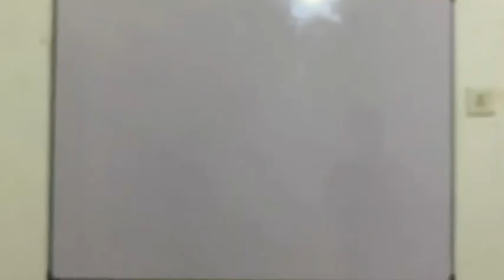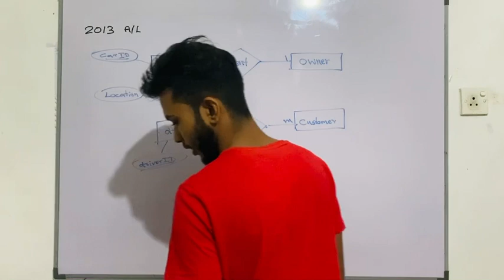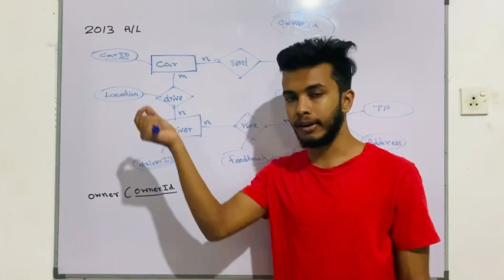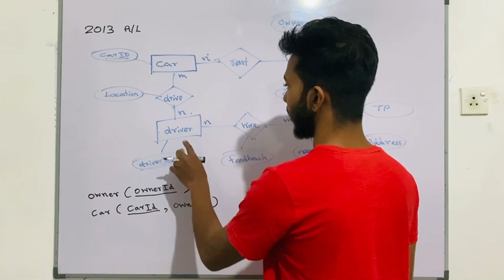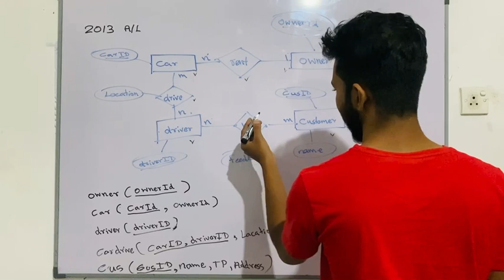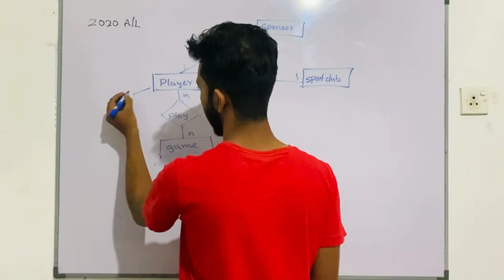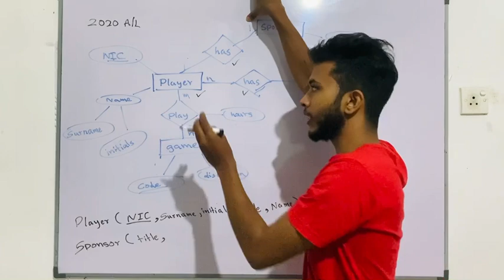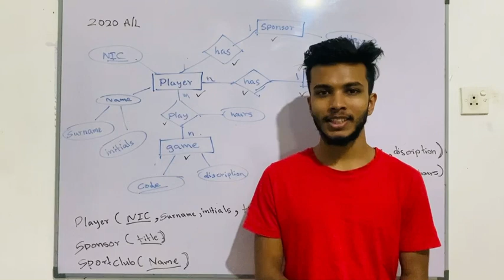converting E R Diagram to relational schema